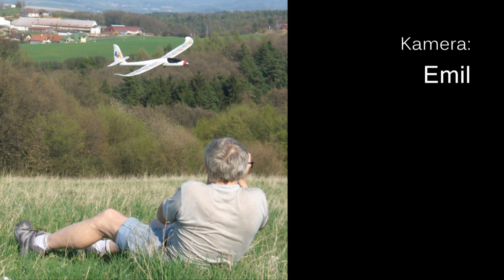Výcvik bojových plemen Pazgřivcem - RC foamy Turnigy Rogue a Canon HV30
Turnigy Rogue alias Pazgřivec v novém moravském designu, natáčen na Moravě ve Zlíně FullHD kamerou Canon HV30. Poněkud roztřesené záběry, termika byla vydatná, proudění za hřebenem a kameraman Emil rozklepaný...
Turnigy Rogue in termic weather, shots by Canon HV30, recorded and rendered in 1920x1080/50i.